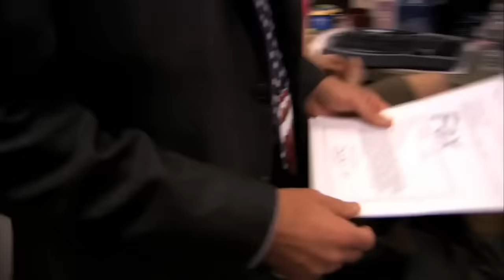give dwight schrute a tweeter account | The Office US | Comedy Bites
Here's some of Dwight Schrute's all-time greatest quotes, proving once and for all that he should just get on Tweeter already...

Check out the official Peacock YouTube Channel:

 / peacocktv

The Office U.S.:

 / theofficeus

Parks and Recreation:

 / parksandrecreation

Brooklyn Nine-Nine:

 / brooklynninenineo...